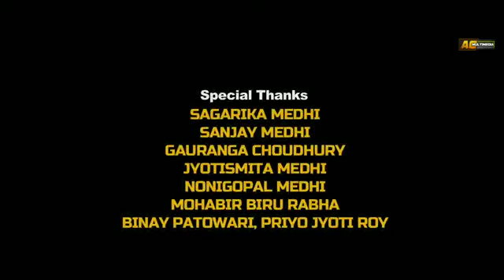koch Rajbanshi Song... Prem Jane Na / Vawaiya Gaan / Prem Jane Na Rasik Kala Chan